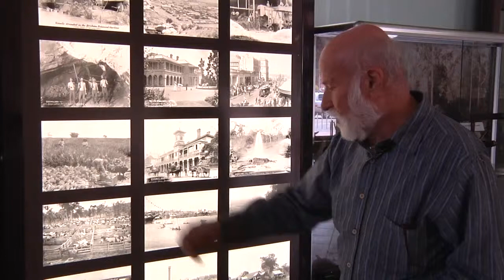Photography taken by the Department - Land Museum video tour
The Surveyor-General was in charge of government photography, amassing a large collection.

Photographers on staff would pack up their cameras and tripods and capture interesting regional events and local scenes.

Watch Bill Kitson talking about departmental photography and explore the catalogue of historical photographs held by the DNRM Museum of Lands, Mapping and Surveying